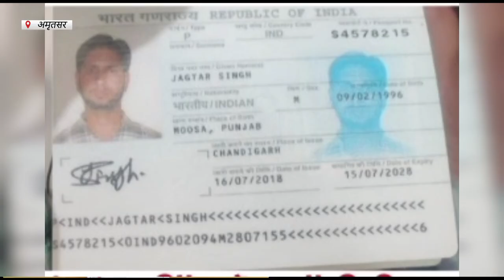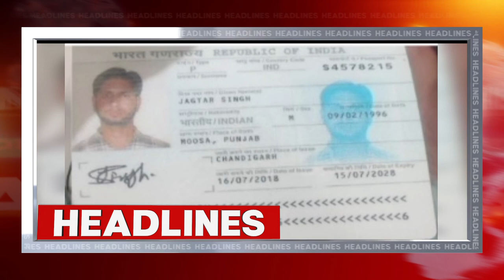Hulchul Prime Bulletin | 13 October 2022 | Hulchul TV